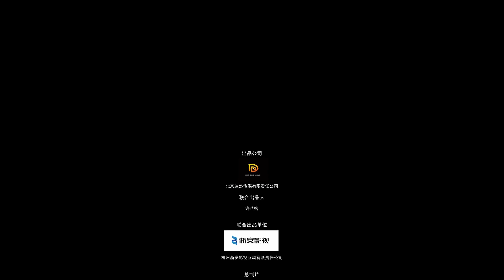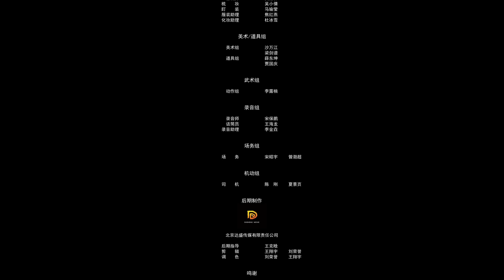【ENG SUB】《刺绣俏掌柜 Embroidery Hostess》EP1：【落魄被弃】知渝变梅枝？信息量巨大！ 【芒果TV大芒】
简介：董知渝与夏予昂自幼有婚约，而董家女儿候艺菲却千方百计勾引夏予昂，夏予昂为了董家生意，将董知渝逐出夏府；并且侯艺菲还毁了董知渝的手指和容貌。面对外人的挑拨和枕边人的背叛，遍体鳞伤的她决心卧薪尝胆以报仇雪恨。待她重新归来，她早已不是曾经的自己，一场复仇大计即将展开，她将如何逆袭？